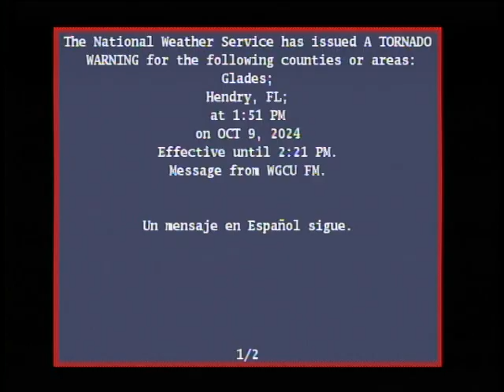(Clear QAM 29.12) Comcast/Xfinity EAS Tornado Warning (October 9th 2024)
Recorded on October 9, 2024 at 1:55pm-1:57pm EDT.